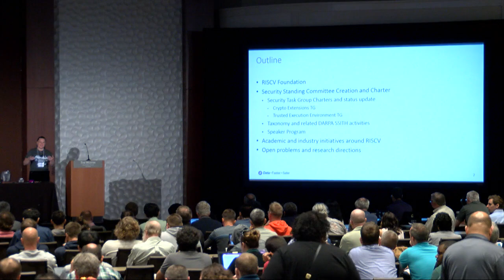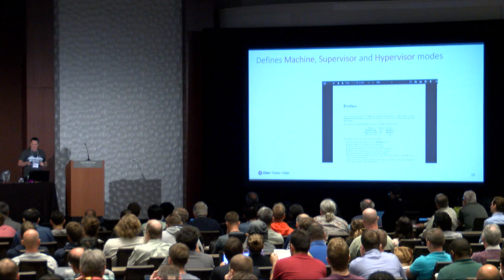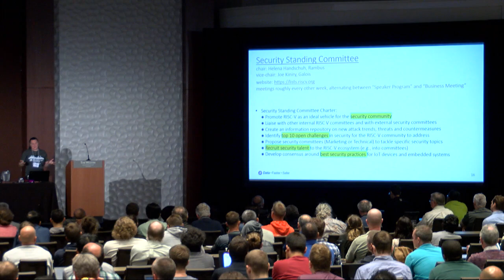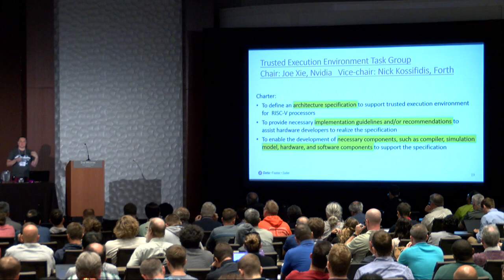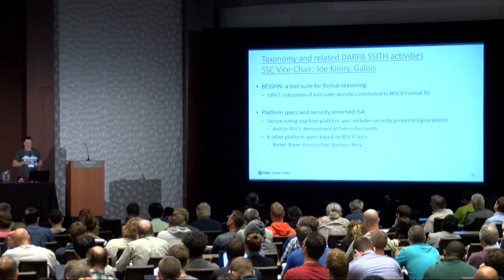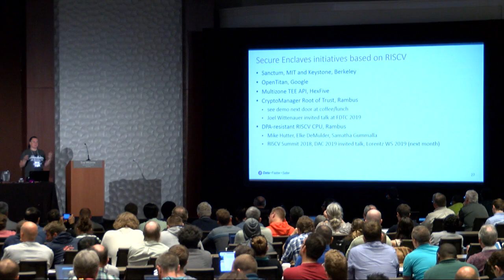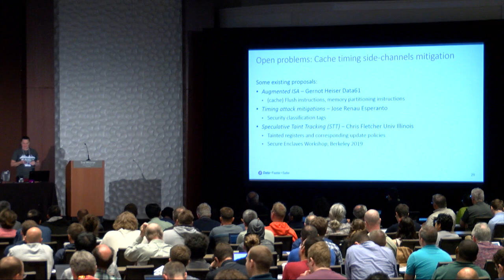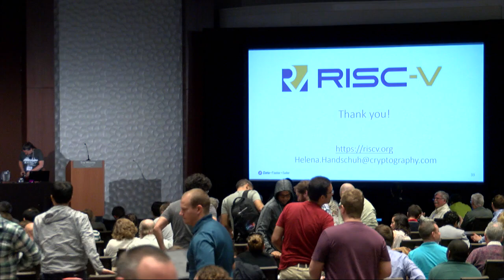RISCV and Security: how, when and why?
Paper by Helena Handschuh presented at Cryptographic Hardware and Embedded Systems Conference 2019